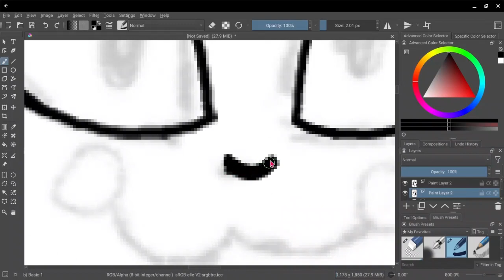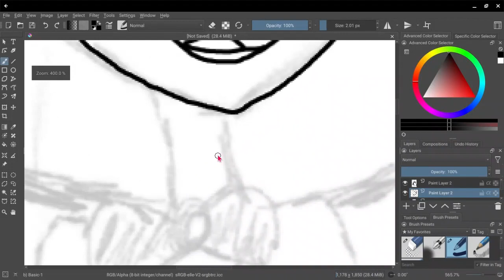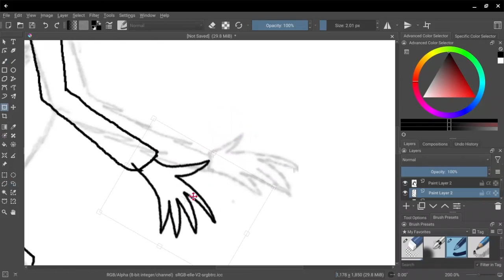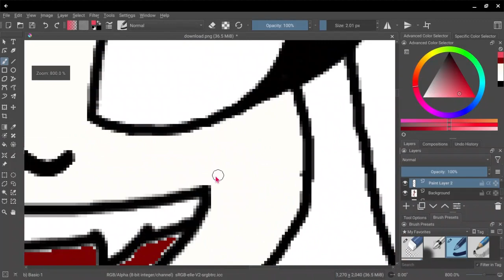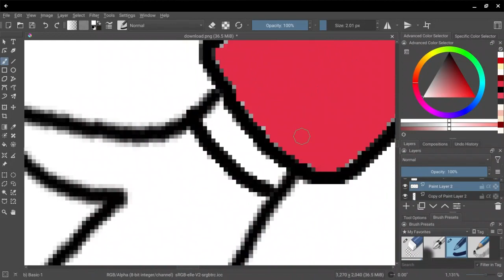Charlie SpeedPaint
HOLY SHIT I GOT SO GOOD AT THIS!

Cacti

Sylvia The Water Dragon

Me Its Maggie

Lotus

Novaluna

Benwhite2303

All songs in video are provided by clipchamp